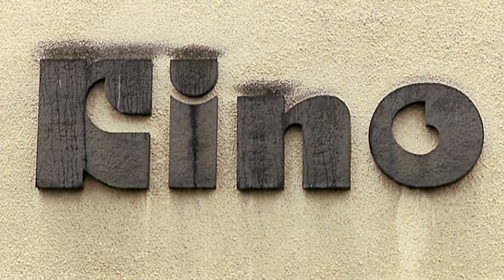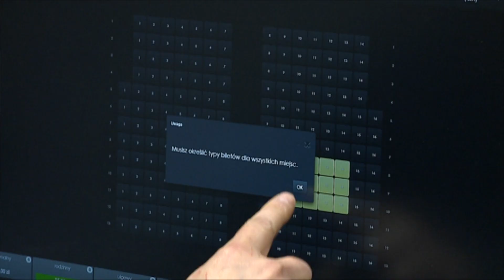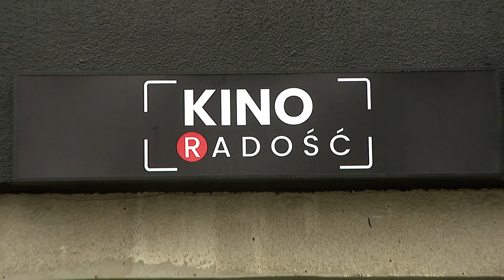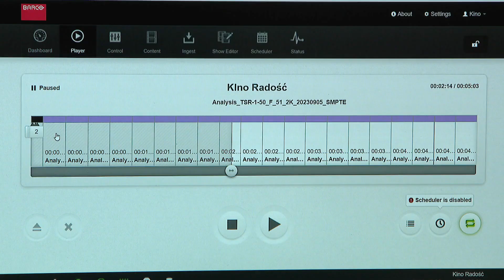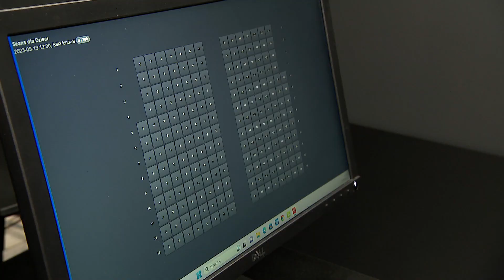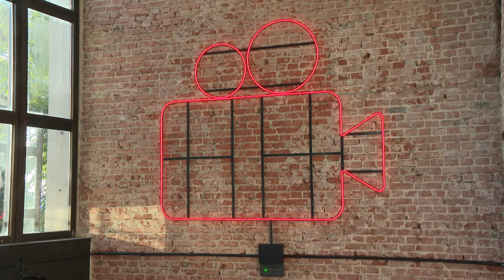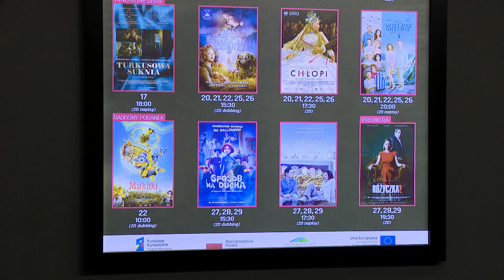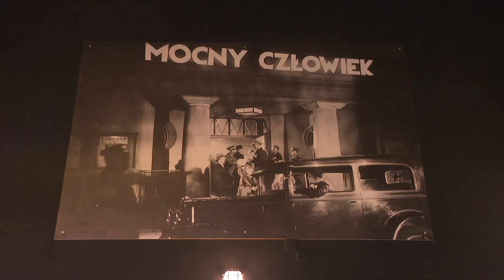OTWARCIE KINO RADOŚĆ w DĘBICY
realizacja TVP 3 Rzeszów